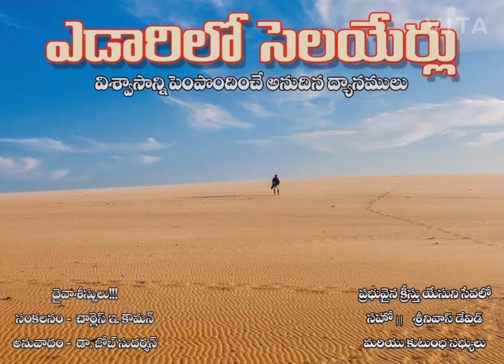26th Dec 2020 ఎడారిలో సెలయేర్లు yedarilo selayerlu telugu daily bible verse by bro srinivas david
26th Dec 2020 ఎడారిలో సెలయేర్లు yedarilo selayerlu telugu daily bible verse by bro srinivas david